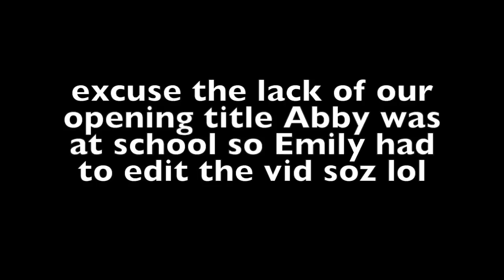WE REACT TO: RED VELVET 레드벨벳 'BAD BOY' MV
GIVE US THE GAY